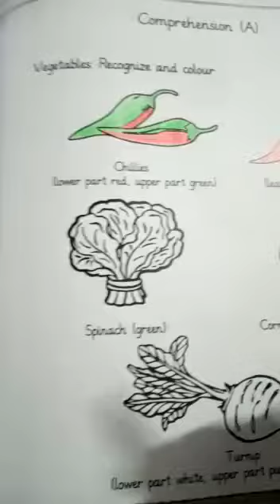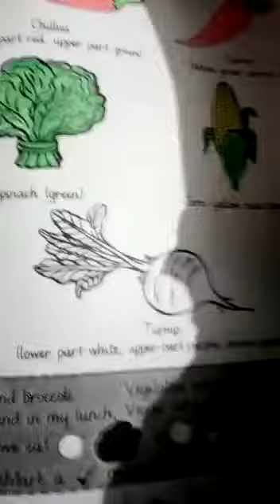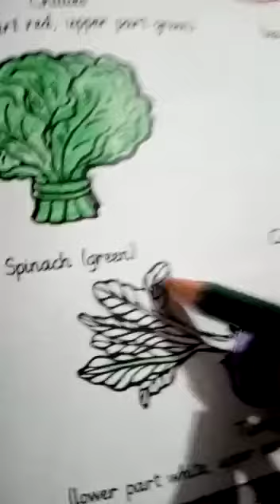Play Group 2nd Term